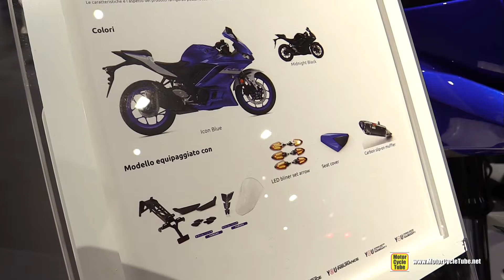2020 Yamaha R3 Accessorized - Walkaround - 2019 EICMA Milan